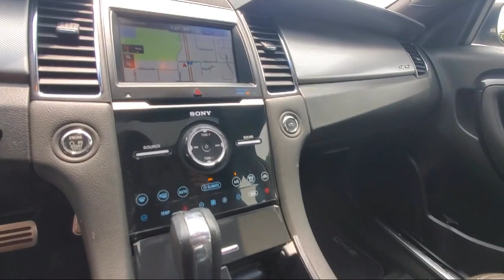2014 Ford Taurus SHO Sedan Blaine Fridley Coon Rapids Anoka Andover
2014 Ford Taurus SHO Sedan Stock Number: C2403 Vin:1FAHP2KT5EG102299.

Bedrock Motors
9901 Central Avenue